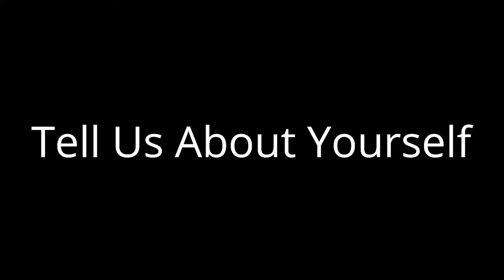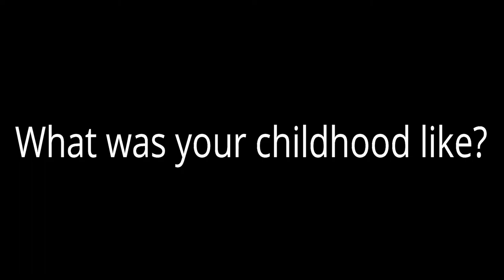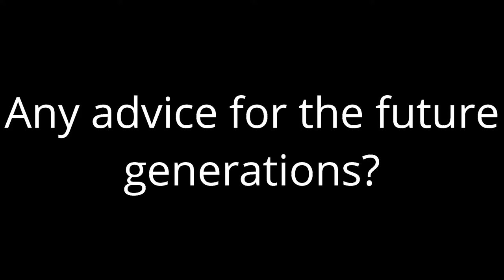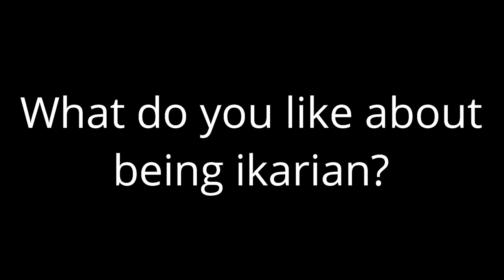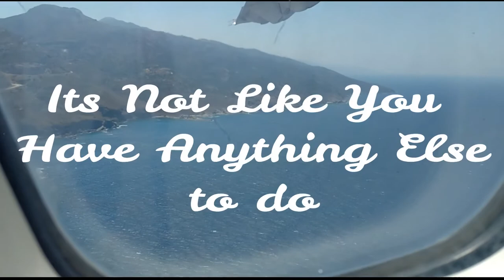Sophia Herouvis - Yiayia-Pappou Series Interview | Pan-Icarian Brotherhood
Sophia Herouvis - Yiayia-Pappou Series Interview by grandson Evan Voultepsis | Pan-Icarian Brotherhood